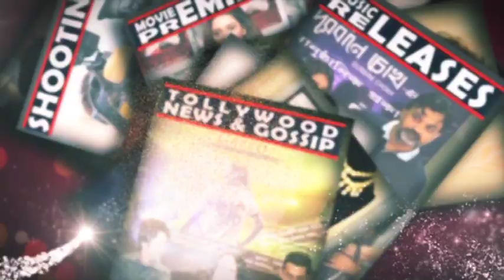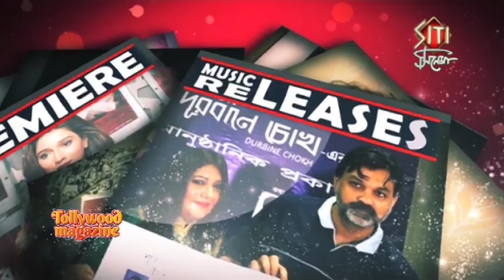Prosenjit এবং Yash এর পেছনে গোয়েন্দাগিরি করতে চান K ??? Rudranil | K: Secret Eye | Interview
This summer, meet ‘K’, a private investigator, who runs a detective agency called ‘Secret Eye’, aided by his assistant, ‘Harami’. As a series of apparently supernatural and violent deaths shock Bengal, K hunts for the truth. In the process he gets dragged into a web of lies, conspiracy and deceit which threaten to destroy reality as we know it. Join K in this crazy, exhilarating ride and experience mystery like never before!